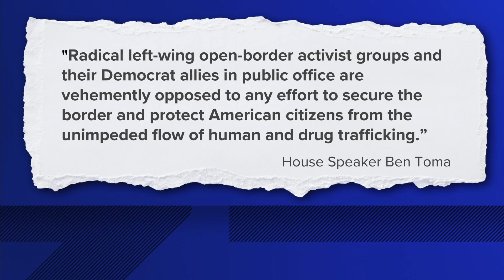Advocates call out new Texas border legislation at Arizona Capitol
Community advocacy groups were at the capitol today to denounce the recent legislation, which likens the unconstitutional SB 1070.